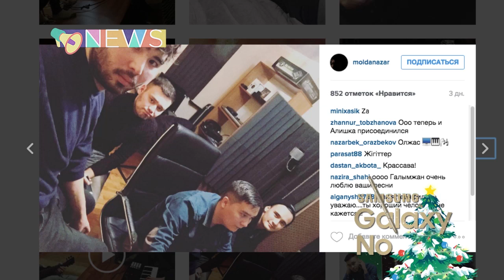Окапов держит слово?